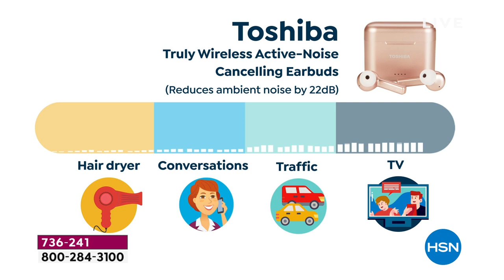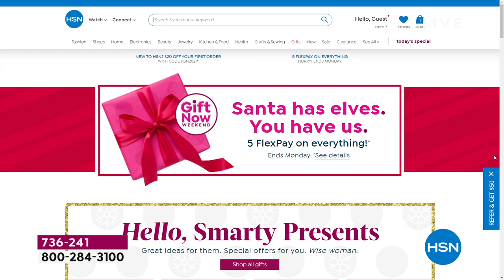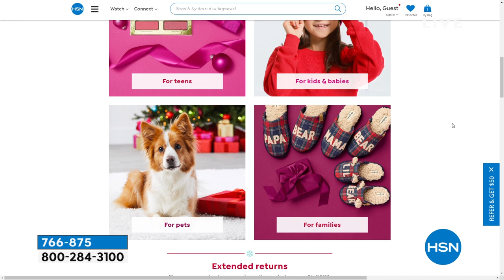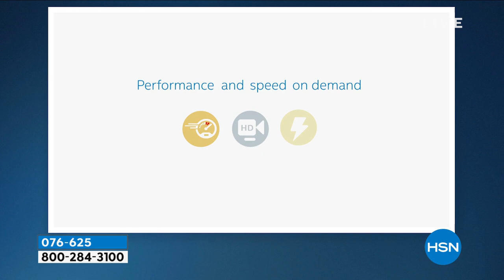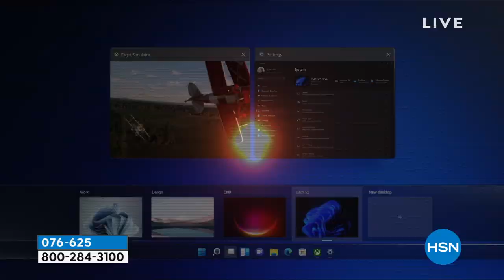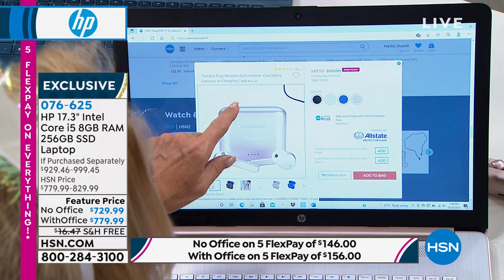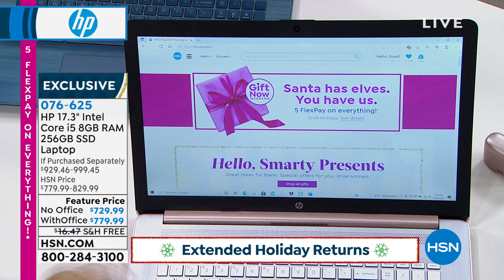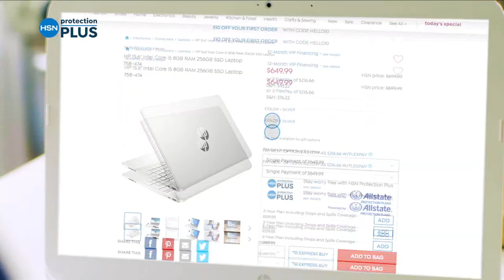HSN | Electronic Gift Connection featuring HP 10.31.2021 - 07 PM